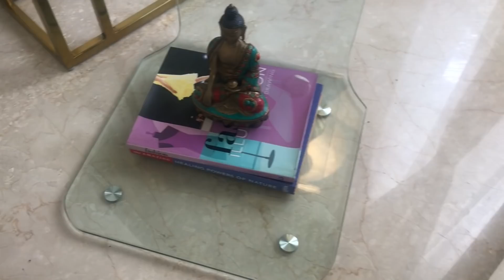TABLE DECOR IDEAS | FESTIVAL SPECIAL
Hi guys,
Table decor ideas for you all under my festive special videos.
I have shared decoration/stying ideas for consoles, side tables and coffee/centre tables.

Here are my few tips to style any table in the house:
1. Use glass/crystal ware
2. Use aromatic candles
3.Invest in a diety's statue (marble statue is from marble market Jaipur)
4.Use lighting in the form of lamps/candles/lights
5.Mix wooden accent with greenery
6. Style Indian artefacts
7. Experiment with colours on furniture pieces
8. Use platters vertically/flat